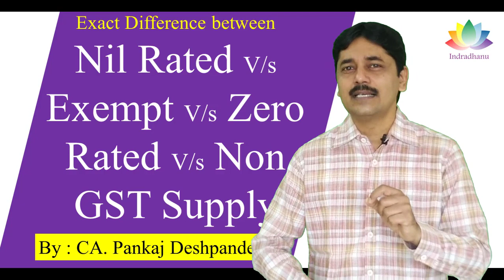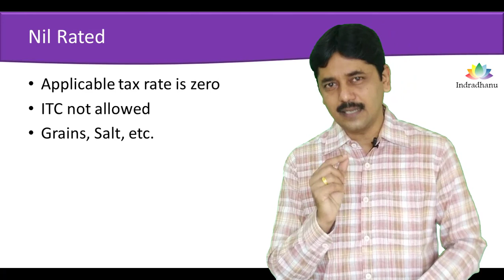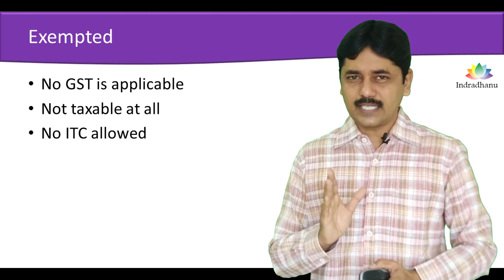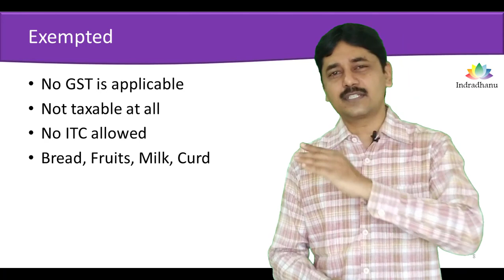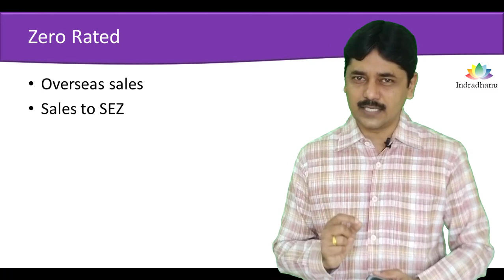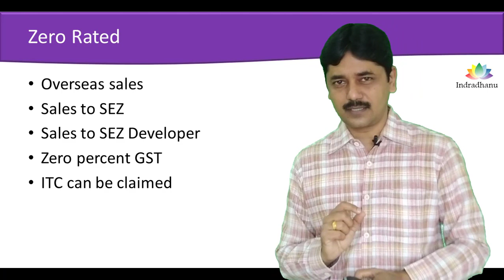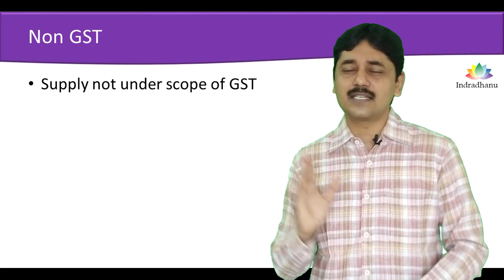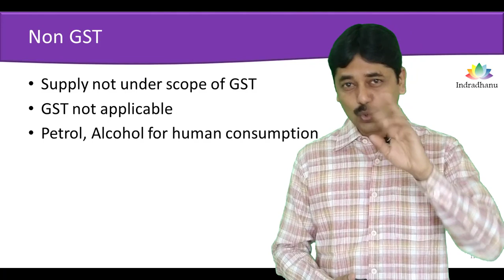Nil Rated vs Exempt vs Zero Rated vs Non GST Supply.|| CA. pankaj Deshpande|| Indradhanu Academy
FREE Tally Prime Course. Click the link below to enrol for free.

Business Owners ke 3 Chakravyuh
In my journey of last 21 years, I have observed some common problems with business owners.
1. Not able to withdraw sufficient money from business on regular basis.
2. Profit is on paper only and not in bank account
3. Not able to pay taxes on time.
These problems are the result of financial traps.
This course explains how a business owner is trapped into financial struggle and unable to manage the cash flow. This course also explains how to avoid these traps.
Business Owners Ke 3 Chakravyuh (indradhanuacademy.com)

About Indradhanu Academy :
Indradhanu Academy is a premium academy in Nagpur providing training to two types of people,
a. Aspiring Accounting Professionals
b. SME Business Owners
Courses for becoming an Accounting Professional :
We have premium training course (online as well as offline) for those who wish to become accounting professionals and start earning within 60 days. Following is the link for two courses for becoming an accounting professional.

SME businesses are the backbone of economy of our country. It is generally seen than any SME owner has to face lot of challenges on many fronts. Ultimately this leads to overall dis-satisfaction in personal as well as professional life of any SME business owners.
At Indradhanu Academy, we provide peace of mind to business owners by providing practical workable solutions using “Power of Accounting”.
We have a unique course for SME Owners as “sme to SME”.
“sme” stands for small and medium enterprise
“SME” stands for Systematically Managed Enterprise.
This course is extremely useful for moving towards Systematically Managed Enterprise. This course is one stop solution for achieving overall peace of mind in professional as well as personal life.

Accounting Friend Lecture Series :
This is a weekly lecture series, free of cost for inner circle members only. Not for all. CA. Pankaj Deshpande and other experts conduct sessions for variety of topics every week for 45 minutes. Click the link below to know more and apply for registration.

This video explains exact difference between Nil Rated vs Exempt vs Zero Rated vs Non GST Supply.
Explained by CA pankaj Deshpande.

Link for the registration of Accounting Friend Lecture Series.

academy.indradhanu.info